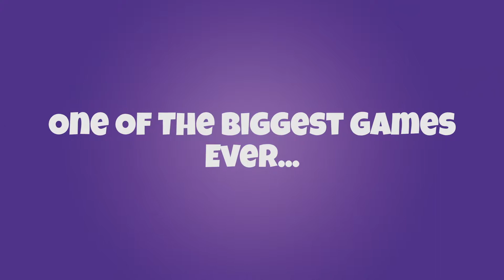FORTNITE BUILD, BATTLE, SURVIVE! TRAILER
With over 125million active players around the globe, Fortnite has taken the world by storm. It has changed lives, created universal stars and enhanced careers in the world of streaming. On top of that it is now branching out and becoming one of the biggest Esports to date. So grab your pickaxe, jump out of the battle bus and join us on the battlefield as we explore one of the biggest games the world has ever seen. This is Fortnite.